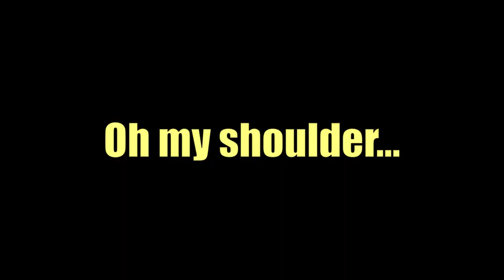Camping in China - Fuzhou: First mission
This was the first time we've been camping in China. It was really good as an introduction to the environment and terrain of this part of China.